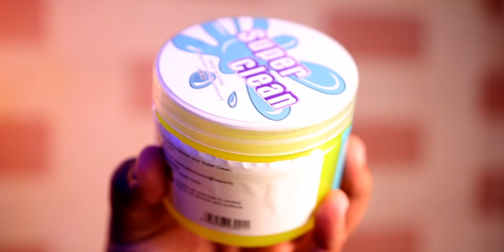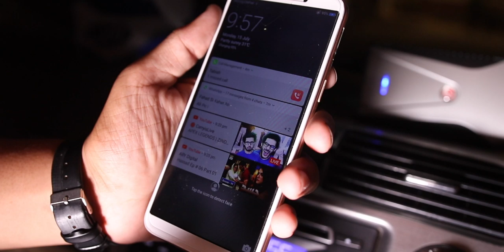Best Tech Dhamaka Edition!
In this video i will be showing you some of the best tech
compilations which will amaze you.